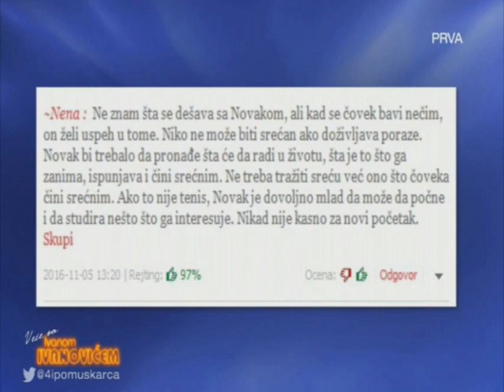Novače, nema više zajebavanja sa našom teniskom karijerom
Odlomak iz emisije ''Veče sa Ivanom Ivanovićem i muškarcima''